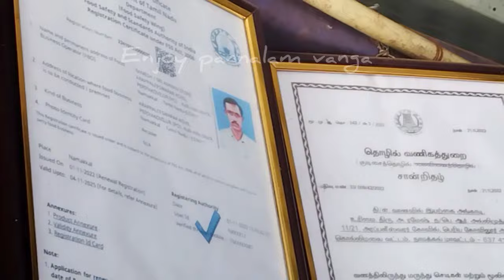kollimalai mooligai natural store licence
இந்த வீடியோவில் கொல்லிமலையில் கிடைக்கும் பொருட்கள் அங்கு கிடைக்கும் மூலிகைகள் ஷாம்புகள் சீரகம் சோம்பு இயற்கை அங்காடி எப்படி ஆரம்பிப்பது என்பது பற்றிய அனைத்து தகவலும் அதற்கு லைசன்ஸ் எப்படி வாங்குவது என்பதைப் பற்றியும் தெரிந்து கொள்ளலாம்kollimalai